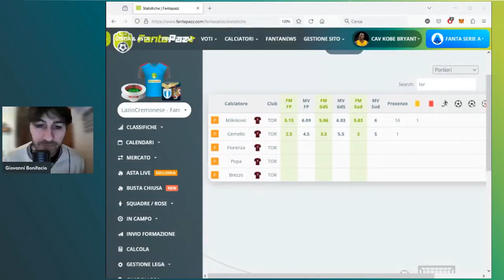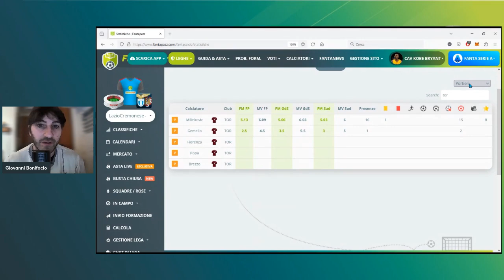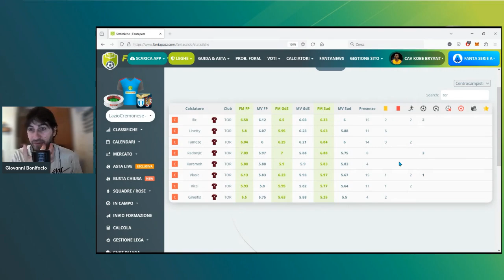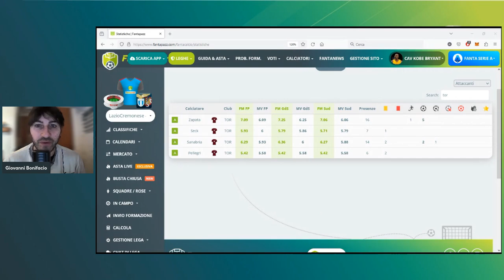Idee di mercato e analisi fantacalcistica del Torino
Per giocare le vostre leghe su Fantapazz potete scaricare le tre app.